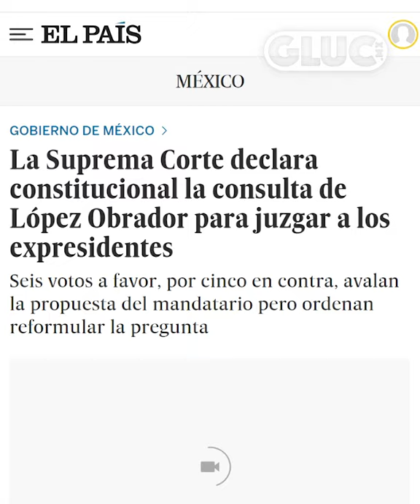FERNANDO BELAUNZARÁN | LA CORTE DE AMLO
La estrategia electoral del régimen es evidente: polarizar con la oposición identificándola con la corrupción del pasado para distraer.